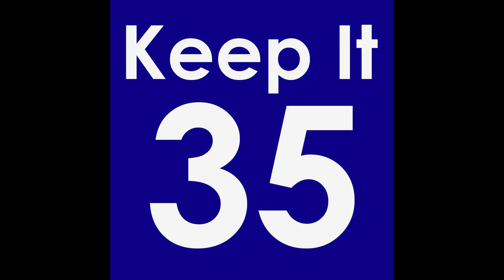He Drove What?! | NASCAR Relief Driver Stories | Part 8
We take a look back at some unique Busch Grand National and Winston Cup Series relief driver stories from the mid-1990s in the eighth edition of "He Drove What?! | NASCAR Relief Driver Stories."

Some of these stories highlighted in this video include:

Chad Little's 1994 injury in the Champion 300 that led to him needing relief help at Dover from Derrike Cope and at Myrtle Beach from Jeff Green.

A Bobby Dotter injury that led to top-10 finishes from Tom Peck and Scott Lagasse.

Some quick notes on Brett Bodine, Ken Schrader and Scott Hansen.

The wild 1995 Humminbird Fishfinder 500K at Talladega which saw Tommy Houston give way to Randy Lajoie.

Geoff Bodine's hospital trip leading to Mike McLaughlin getting behind the wheel of the No. 7 Exide Ford.

All of this and so much more!